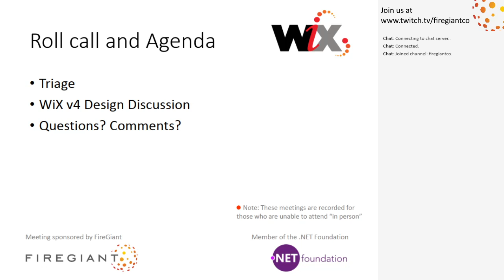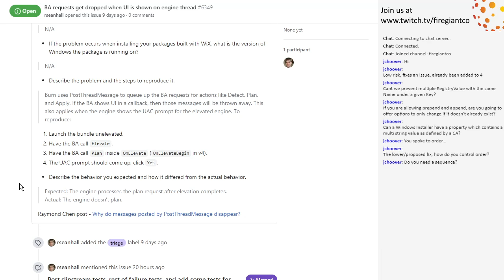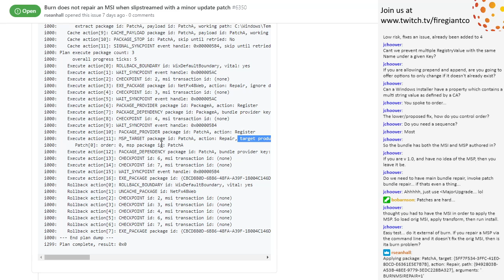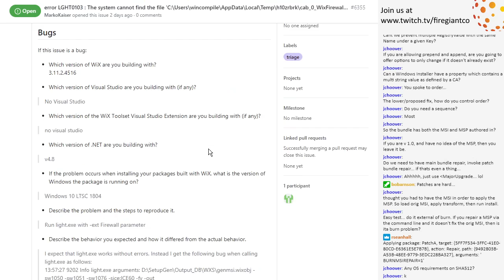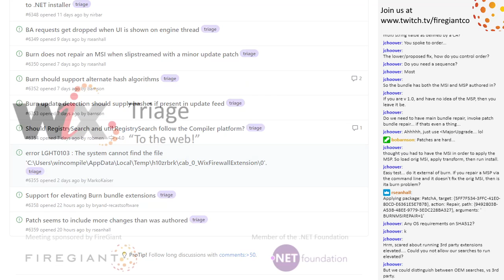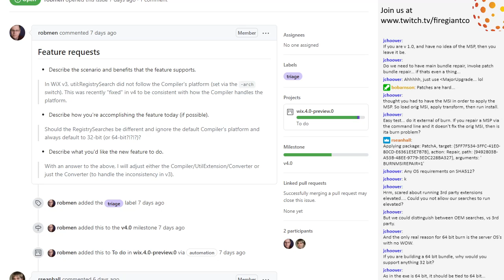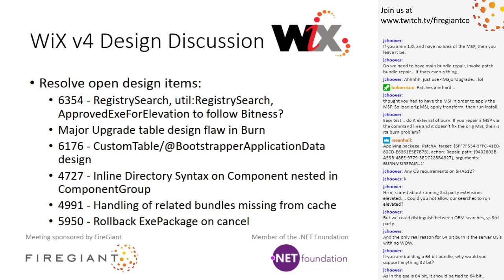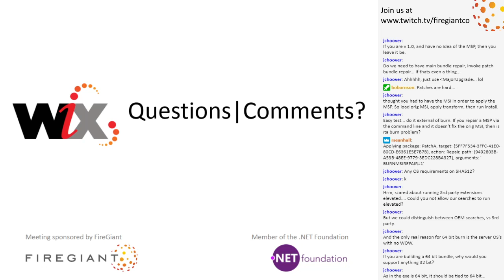WiX Online Meeting #206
February 19th, 2021 9:48AM